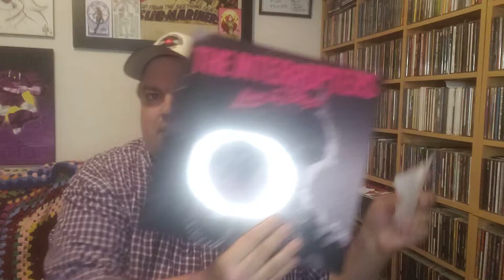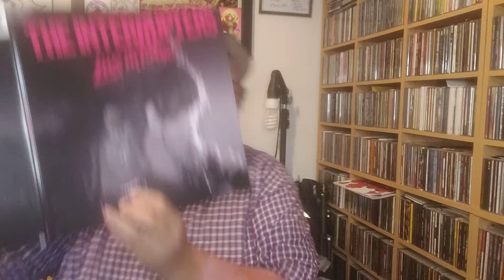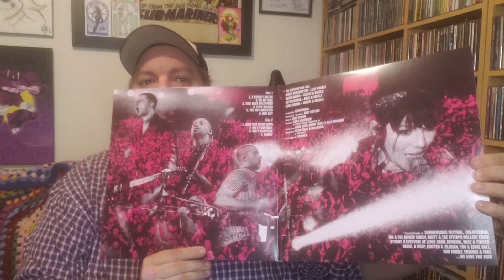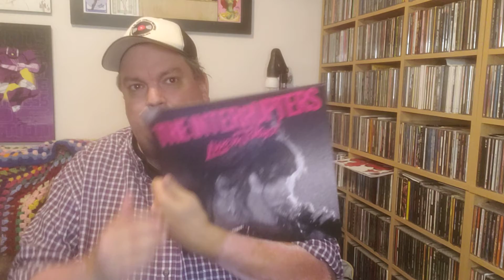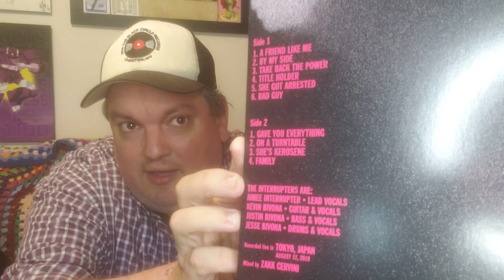Sonic Boom! TV - Episode 40 - Mail Call - The Interrupters: Live In Tokyo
Mail call unboxing The Interrupters: Live In Tokyo LP